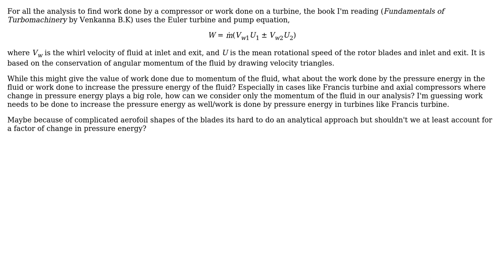Engineering: Accounting for pressure energy in Euler turbine/pump equation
With thanks & praise to God, and with thanks to the many people who have made this project possible! You are responsible for your own actions.